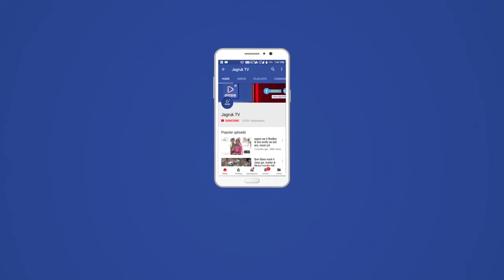आबूरोड : डीएफसी ‘ट्रैक’ पर भारी पड़ रही ‘मिस्टेक’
डीएफसी ट्रैक पर निर्माणाधीन गांधीनगर ब्रिज पर पॉवर हाउस के पास व डीजल शेड के प्रवेश द्वार के आसपास सुरक्षा दीवार का अभाव है। नतीजतन, आए दिन गोवंश हादसे का शिकार हो चले हैं। सुरक्षा दीवार के अभाव में दिन भर डीएफसी ट्रैक पर लोगों की आवाजाही रहती है। ऐसे में चौबीस घंटे व्यस्त।रहने वाले डीएफसी ट्रैक पर ना जाने कब ‘काल’ की ‘ट्रेन’ आ जाए कहा नहीं जा सकता।

विओ: डेडीकेटेड फ्रेट कॉरिडोर की ओर से आबूरोड-पालनपुर खंड पर डीएफसी।ट्रैक डाली जा चुकी है। जिस पर नॉन स्टॉप ट्रेनों की आवाजाही भी शुरू हो चुकी है। डीएफसीसीआईएल की ओर से ट्रैक के पास सीमेंट की सुरक्षा दीवार भी बनाई जा रही है। लुनियापुरा अंडर ब्रिज से लेकर आरपीएफ ग्राउंड के क्वॉर्टर तक सुरक्षा दीवार बनाई जा चुकी है। क्षेत्र में सुरक्षा दीवार बनाए जाने से ट्रैक पर आवारा मवेशियों व लोगों की आवाजाही पूरी तरह से बंद हो चुकी है। लेकिन, निर्माणाधीन गांधीनगर ओवर ब्रिज पर डिस्कॉम कार्यालय के पास पुरानी लोबी के सामने सुरक्षा दीवार का अभाव है।

वही डीजल शेड के प्रवेश द्वार के सामने गली के रहवासी बस्ती स्थित है। इसके बावजूद वहां व आसपास  सुरक्षा दीवार नहीं बनाई गई है। जिससे मवेशी व गोवंश ट्रैक पर चले जाते हैं। इसी के चलते चार दिन पूर्व दो गाय व दो बछड़े ट्रेन की चपेट में आकर काल कलवित्त हो चुके हैं। वही ट्रैक पर।लोगों की आवाजाही भी निर्बाध रूप से जारी रहती है। लोगों की ओर से संबंधित क्षेत्र में सुरक्षा दीवार बनाने की मांग की जा रही है।

सांसो में घुलती दुर्गंध
डीजल शेड के प्रवेश द्वार के पास डीएफसी की ट्रैक पर ट्रेन की चपेट में।आने से काल का ग्रास बने मवेशियों के शवों से उठती दुर्गंध से सांस लेना दूभर हो चुका है। लोगों के मुताबिक इस बारे में संबंधित अधिकारियों को भी अवगत कराया गया। लेकिन, मृत मवेशियों के क्षत-विक्षत शवों को नहीं हटाया गया। ऐसे में दुर्गंध से उनका जीना मुहाल हो चला है।

हमेशा ग्रीन सिग्नल
डीएफसी ट्रैक पर हमेशा सिग्नल ग्रीन ही रहता है। नतीजतन,दिन भर रफ्तार से नॉन स्टॉप ट्रेन दौड़ती रहती हैं। ट्रैक पर लगातार ट्रेनों की आवाजाही रहती है। ऐसे में सुरक्षा दीवार नहीं होने से हादसों की संभावनाएं बनी।हुई है